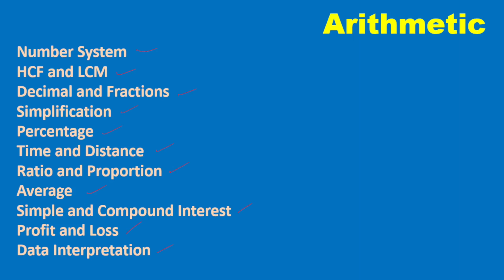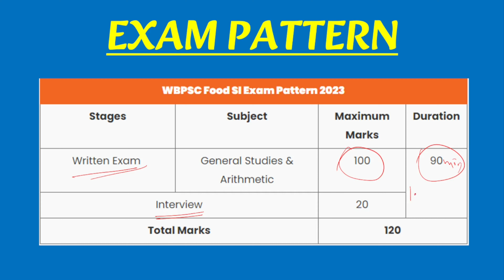Food SI Syllabus 2023 | Food SI Exam Pattern & Syllabus 2023 | কী কী পড়তে হবে? | ZSC